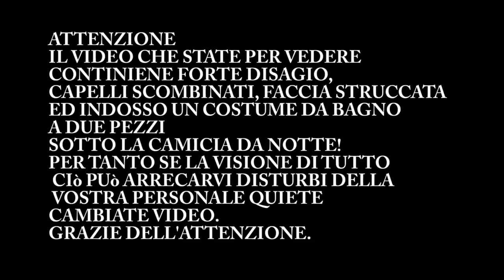disagio più totale per farmi la tinta di notte !!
Snapchat paradisichiara

 twitter: @chiara_paradisi ( CON LOS STESSO NOME CERCAMI SU PERISCOPE)

Ciao io sono Chiara Paradisi, una giovane mamma chiacchierona di 19 anni che ha aperto questo canale per condividere le proprie passioni di makeup, canto, capelli, unghie e condividere la propria vita da teen mom attraverso i vlog. Amo chiacchierare e rendere partecipi più persone possibili della mia vita da mamma 19 enne e la mia storia della gravidanza a 16 anni. Amo il make-up e ti mostro ciò che sò fare senza avere la pretesa di insegnarti nulla. Amo cantare e fare cover di canzoni per poter trasmettere qualcosa a te che mi ascolti, ma sopratutto amo cantare per Lara, mia figlia. Ma sopratutto amo condividere con voi la mia crescita personale d'autostima e di consapevolezza ed accettazione del mio corpo e perchè no?! cercare di aiutare chi di voi su questo ne ha bisogno.